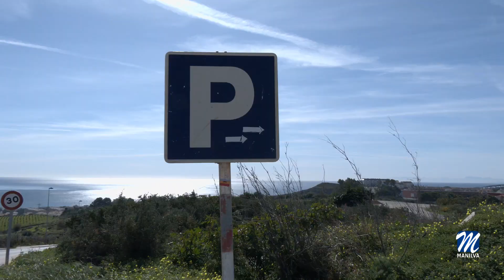Mejoras en el aparcamiento del I E S “Las Viñas”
La delegación de infraestructura y obras, área dirigida por Agustín Vargas, respondiendo a una reclamación del instituto “Las Viñas”,  y también de las familias del alumnado, está procediendo a adecentar y mejorar la zona de aparcamiento junto al centro educativo.

Con el pertinente permiso del propietario de la parcela, se extenderán cuatro caminos de zahorra para compactar el firme, a fin de evitar posibles charcos y que los vehículos transiten sin ningún contratiempo.

Estos trabajos se desarrollan durante la semana blanca para mayor comodidad de los propios usuarios y los operarios municipales, que han sido los encargados de llevarlo a cabo.

Fuente: Ayuntamiento de Manilva Prensa